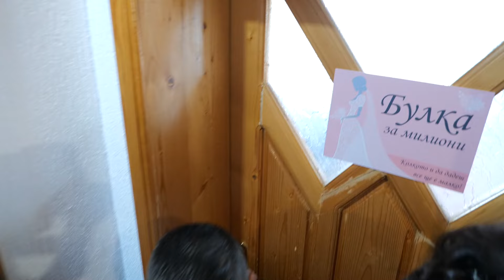Сватбата на Жасмина и Ружен - 1 част